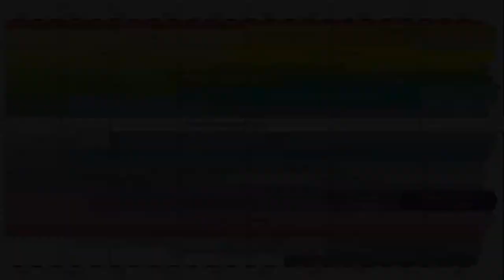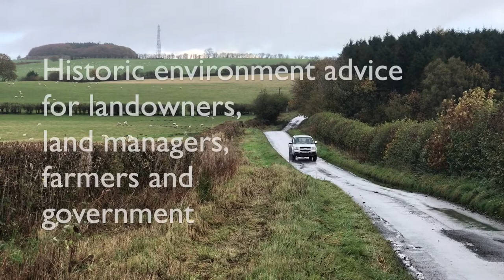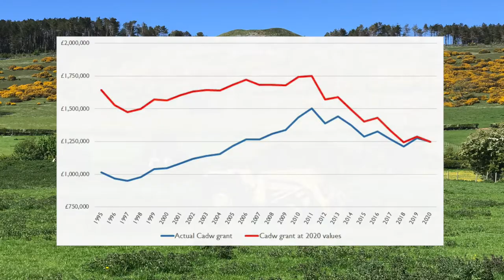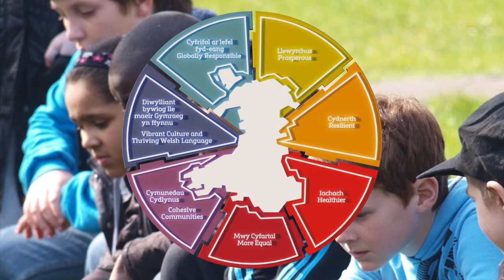The Future of Archaeology in England: Response to the Society's manifesto by Dr Paul Belford FSA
Dr Paul Belford FSA MCIfA, Cyfarwyddwr / Director Ymddiriedolaeth Archaeolegol Clwyd-Powys / Clwyd-Powys Archaeological Trust,
responds to the Society of Antiquaries' paper 'The Future of Archaeology in England: A Manifesto'.

This video is part of our 'The Future of Archaeology in England' seminar, held on 25 November 2022